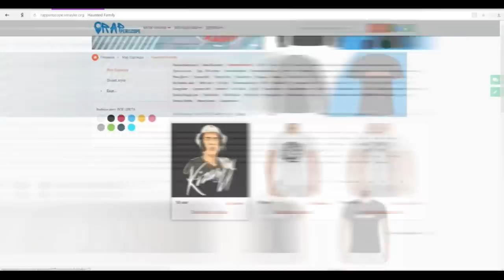Браги и Sector о Oxxxymiron, Rickey F, Хайд, Пиэм, Забэ, Paragrin, Fresh Blood